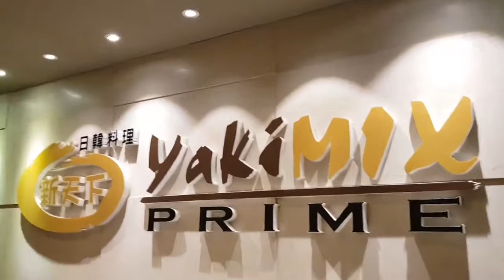Yakimix Prime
Since wala kaming pasok naisipan naming mag buffet at itry ang Yakimix Prime.